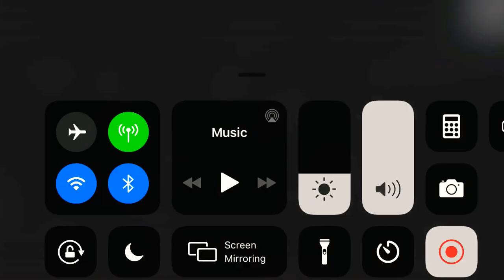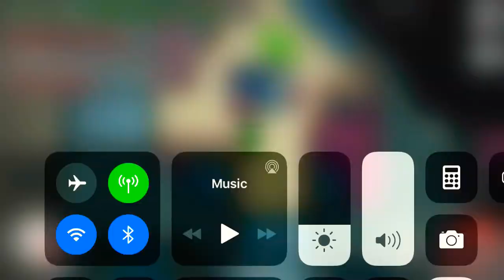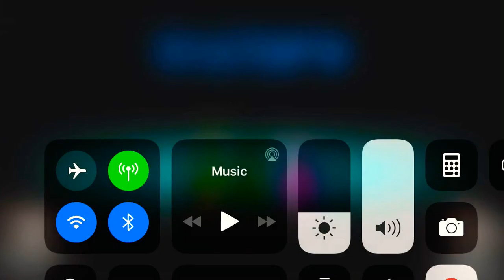Among us 1